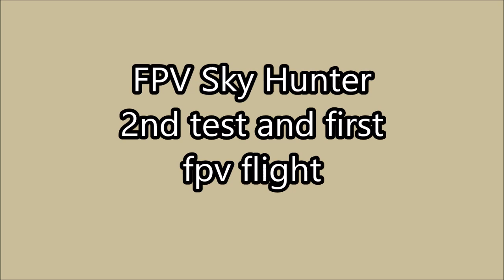FPV Sky Hunter 2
More Sky Hunter testing and first FPV flight and a solo to finish